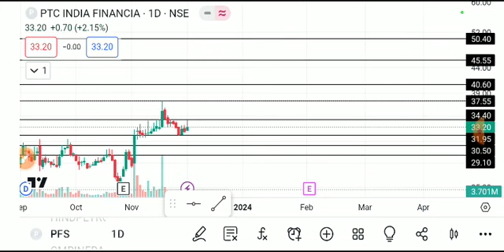ptc india financial services share latest news, ptc india finance share price, ptc india finance